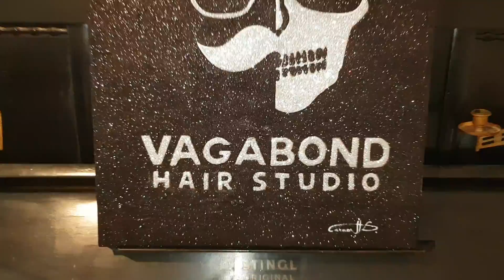Portret cu SCLIPICI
sigla frizerie London